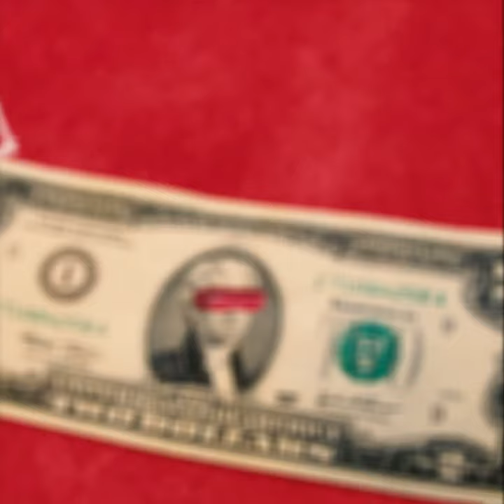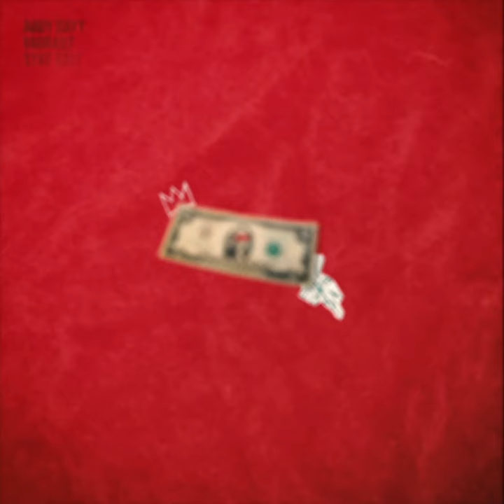Abdy Dayy - 25 Ýaly (feat. Vagrant, Syke Dali)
WavyMusic | Turkmen Rap